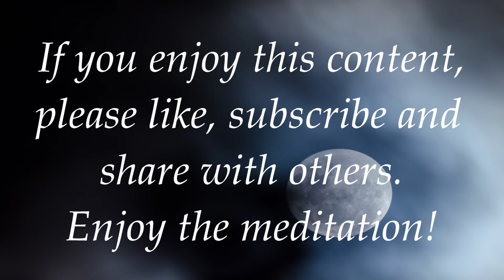Meditation Mini-Mix: April 19, 2024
💜 A new week, a new custom-blended playlist to help clear, balance and recharge your energy fields. We facilitate 90-minute new and full moon meditations each month and solstice/equinox meditations via Zoom at noon and 8pm EST. or email for more information.

Buy us a cup of coffee! ☕ We make these ad-free, non-monetized meditations for you and your tax-deductible donations will keep them coming!  💜 Thank you!!!